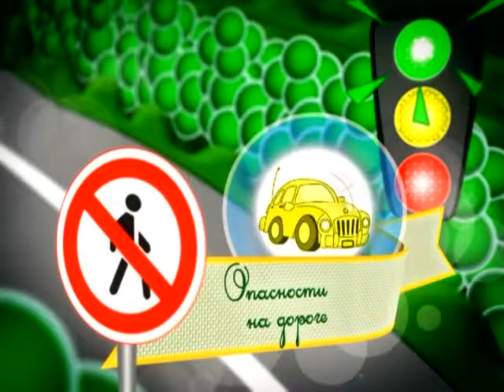31 05 2016 Cтрана безопасности